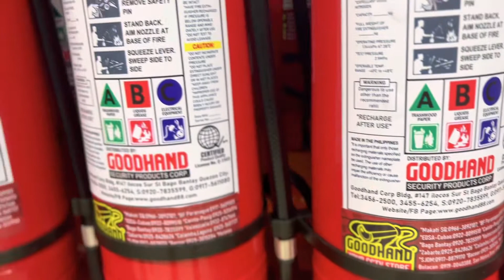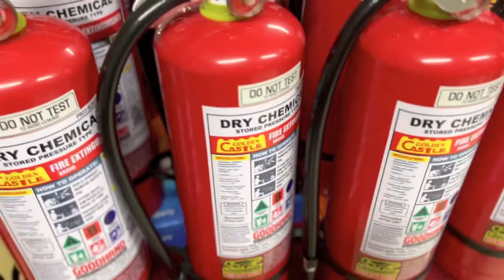Fire Extinguisher, Fire Safety, ABC Type Dry Chemical 0917-5609365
by: Goodhand Security Products Corp